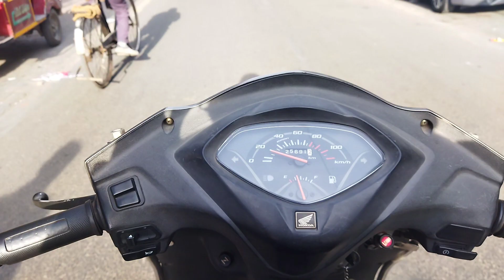BE SAFE JAMMU VALEYO..☹️ll DON'T SPREAD FAKE NEWS jkmedia ll OP REACTIONS 😉ll TRAINING BACK WORKOUT